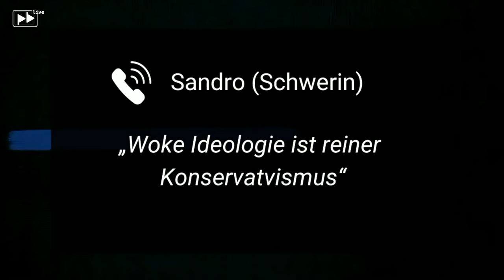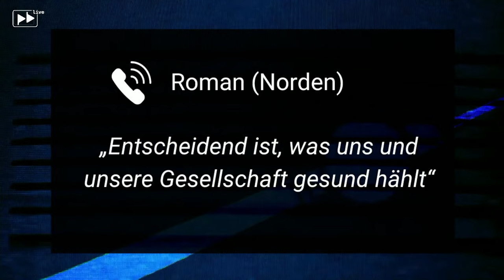#54 – Kay-Achim Schönbach: Gescheiterte Konservative – fehlt der rechte Mut?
Ob Bildung oder Leistung, Familie oder die eigene Nation: Für die konservativen Kernwerte haben die herrschenden Blockparteien nur noch Verachtung übrig. Gepriesen wird von ihnen lediglich noch einer: der Gehorsam. Die Konservativen sind gescheitert, sagt Vizeadmiral a.D. Kay-Achim Schönbach, früherer Inspekteur der Marine. Er meint, für einen Neuanfang baucht es Mut und Bereitschaft zur Selbstkritik. Darüber diskutiere ich mit ihm.

Diskutieren Sie mit: Per Sprachnachricht vorab oder Live-Anruf in der Sendung. Die Studio-Hotline und alle Links finden Sie im Netz